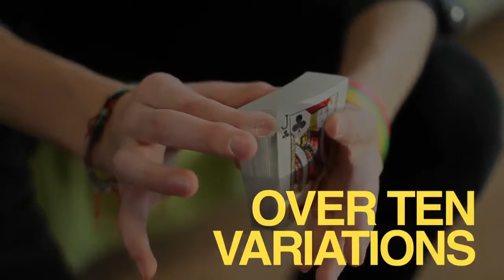Pop Fly by Bizau Cristian